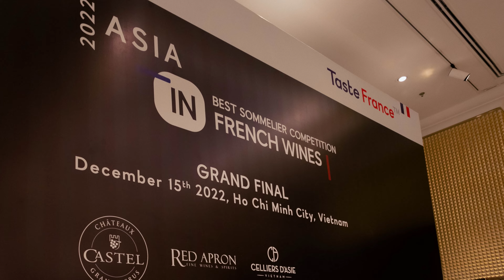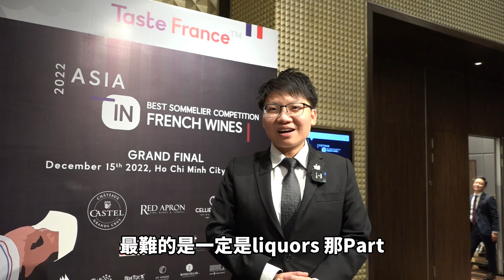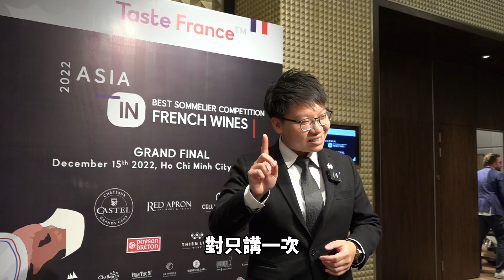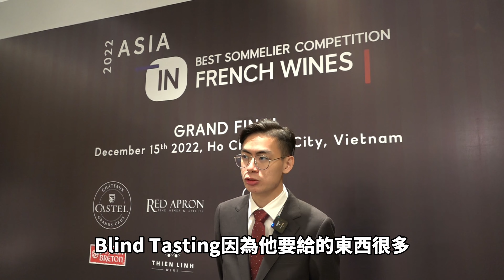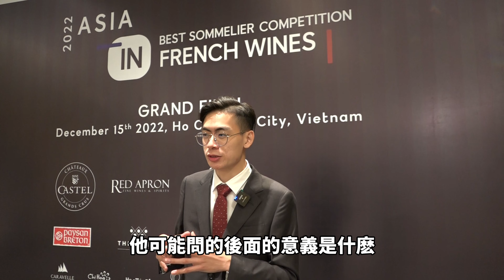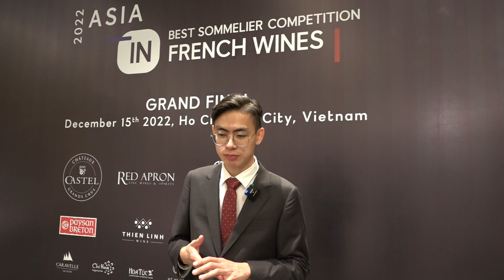2022 Asia Best Sommelier in French Wine Competition | 2022 亞洲最佳法國酒侍酒師比賽 | 選手經驗分享 | 非官方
2022 Asia Best Sommelier in French Wine Competition | 2022 亞洲最佳法國酒侍酒師比賽 | 選手經驗分享 | 非官方

2022年《亞洲最佳法國酒侍酒師》比賽於12月15日在越南胡志明市順利落幕！冲恕不小心從台灣大老二晉升成亞洲大老二！比賽過程非常不容易，透過選手們的經驗分享，希望能為也想站在舞台上的選手們，有成長的機會！